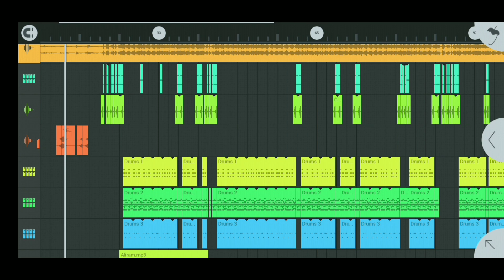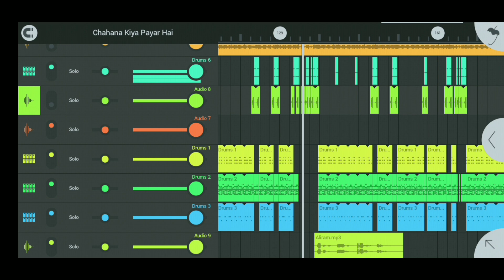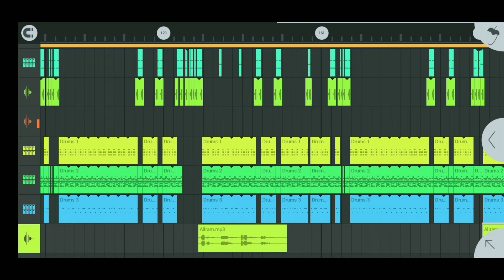Chhahna Kiya Pyar Hai Nagpuri Flm Project || Bewafa Song || Nagpuri Beat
Video Mai Passward Hai Full Watching

50 Like Hone Par Milega Video Ka Passward Dekhe Rahe Thank You❤😍